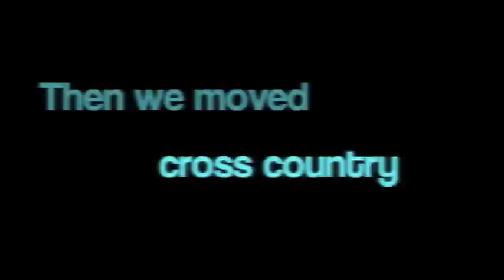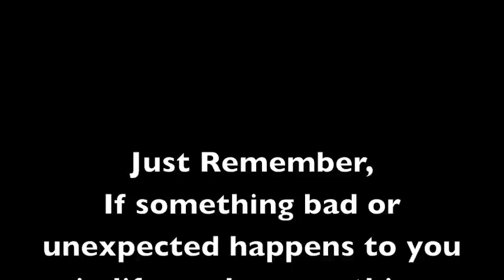Meet My Face & My Memories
The title says it all. :) In 2010 I moved from the place I'd lived my whole childhood all the way cross country. I wallowed in sadness for a year. But then I learned you can't keep beating yourself up about stuff that can't be changed. I learned to be happy with what I had. :)